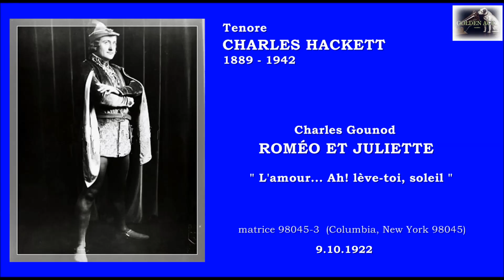Tenore CHARLES HACKETT - Roméo et Juliette "L'amour... Ah! lève toi, soleil" (1922)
Charles Gounod  - ROMÉO ET JULIETTE  “L’amour... Ah! lève-toi soleil”
Tenore statunitense CHARLES HACKETT
(Worcester, Massachusetts 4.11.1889 - New York 1.1.1942)